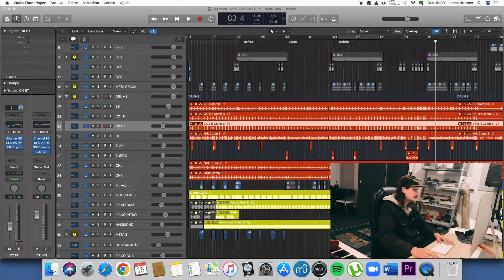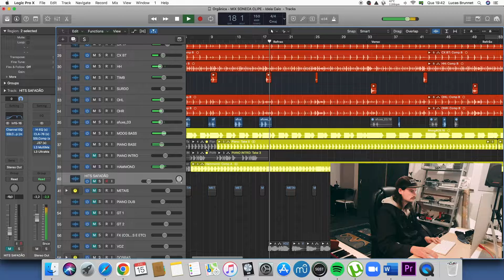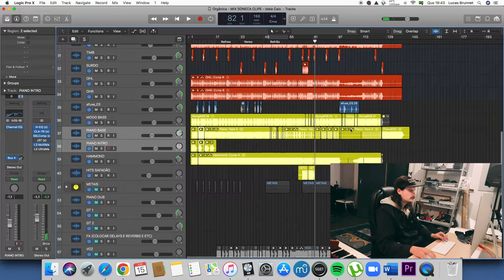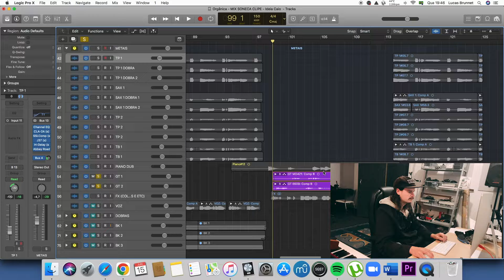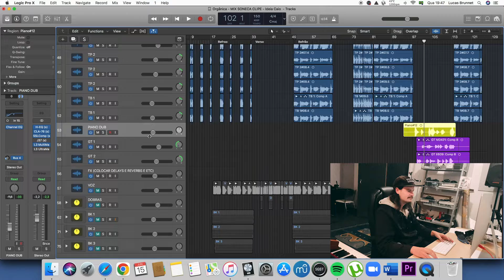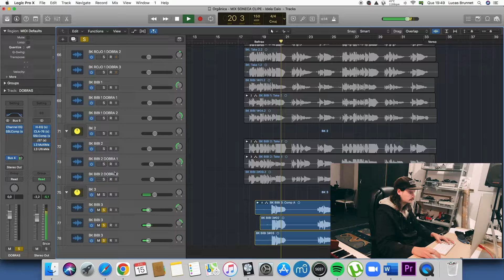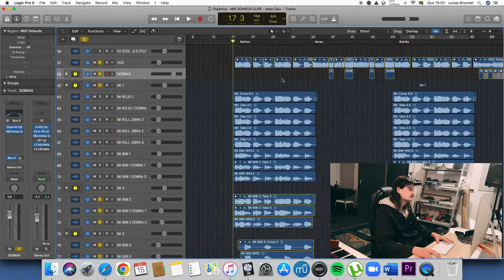A SONORIDADE DE "ORGÂNICA"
Quer saber como gravamos ORGÂNICA?

Nesse vídeo, o nosso tecladista Soneca explica como produzimos e gravamos ORGÂNICA, abrindo o projeto do som e mostrando track por track dos instrumentos e vozes gravadas, comentando um pouco de cada uma delas.